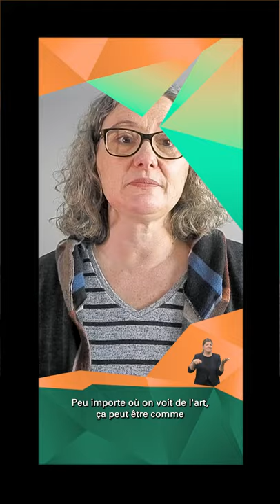L’art pour communiquer